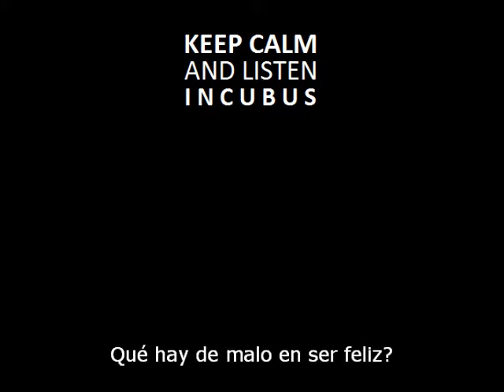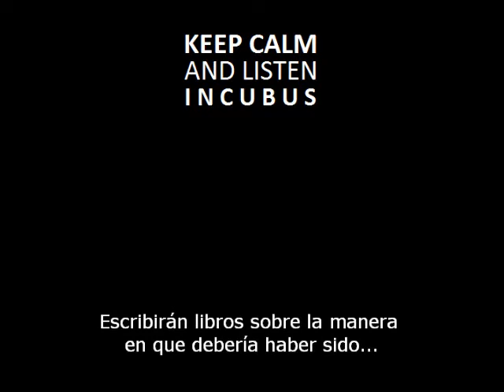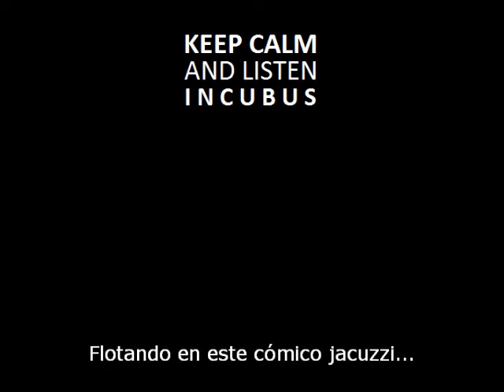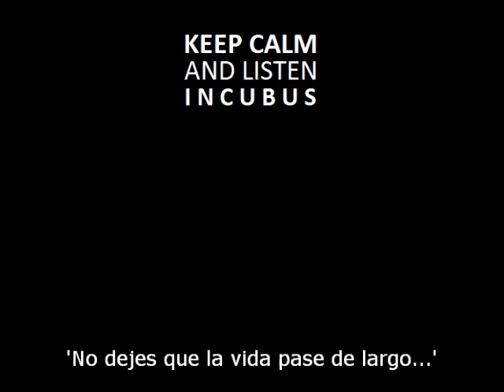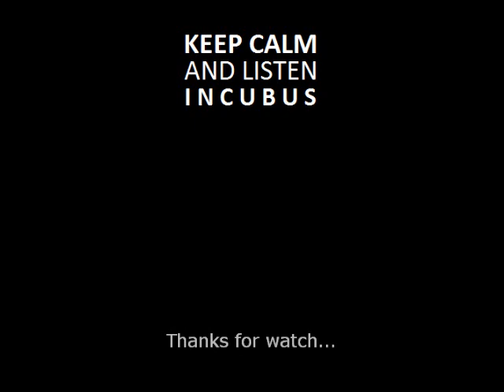Warning - Incubus (Subtitulado - Español)